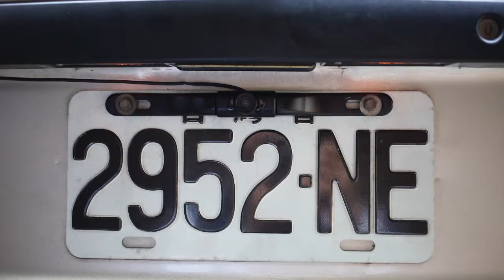m99安裝說明大陸版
此視訊關於m99安裝說明大陸版